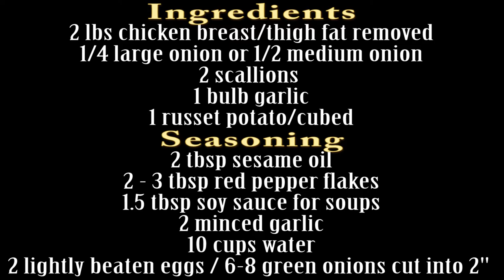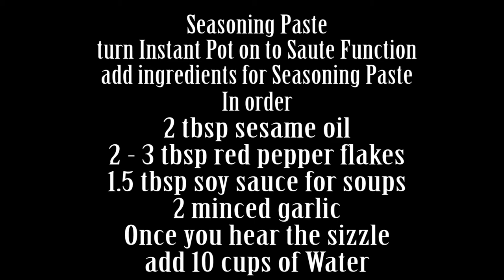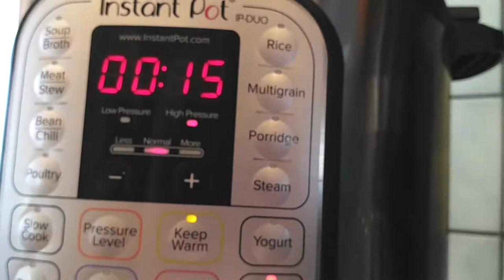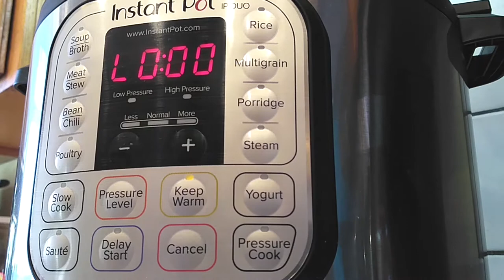Spicy Korean Chicken Soup in the Instant Pot (Dak Gae Jang, 닭개장) WatchMiCook Episode 86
The chicken version of YukGaeJang and with less veggies. =)

A delicious Spicy Chicken Soup, Dak Gae Jang, served over rice and made from the Instant Pot!

I didn't want to spend hours cooking this delicious soup, so I simplified this as much as possible and threw it all into the instant pot to make dinner fast.

This is perfect for the cooler time of the year or when you or your loved ones are feeling a bit under the weather.

I added a potato because why not. My kids love it. =)

~WatchMiCook

or

Send Mi Mail